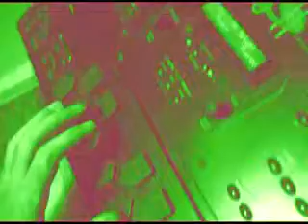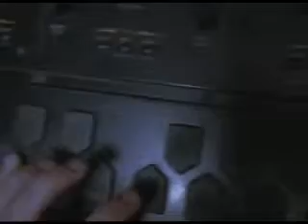Dr Mad - Primiere Funk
aka DJ Brandon Bennett, from Ann Arbor, Michigan. Beats from the Vault 05-11'. Primos Baker samples looped by yours truely